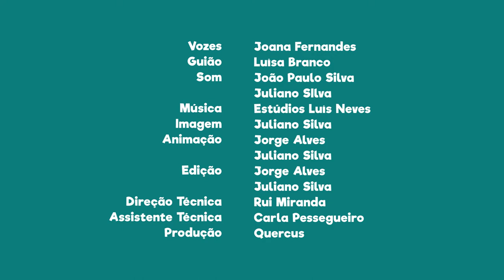FNT03E03 - PN do Alvão: O Gaio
Sabias que nesta área protegida existe uma ave considerada um mestre na arte de imitar os cantos e chamamentos de muitas espécies de aves florestais?